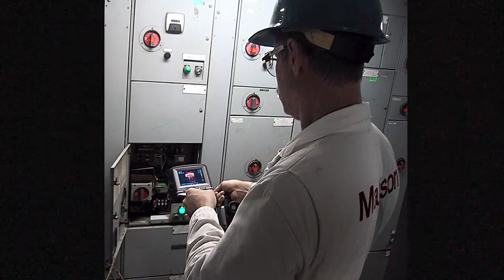Meet the Riddells.mpeg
Meet the Riddells: introductory campaign video of Riddell for NC House District 64